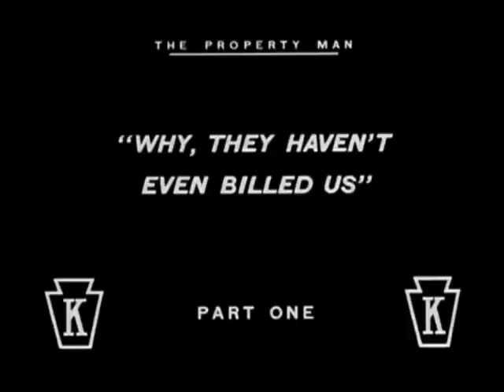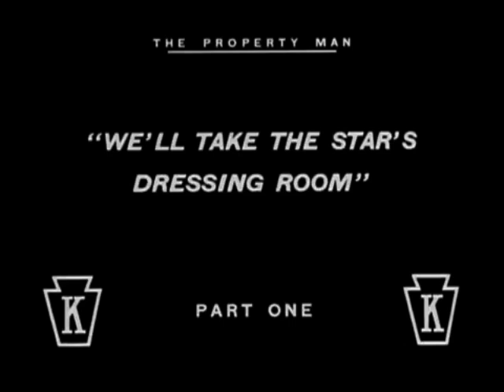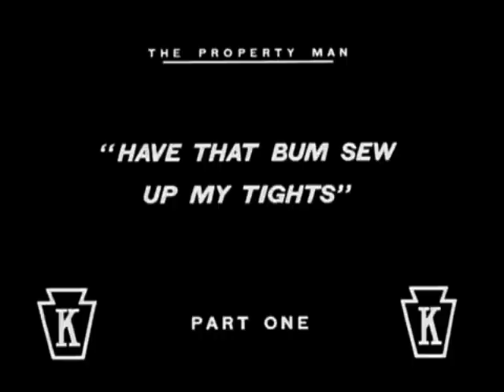The Property Man (1914) | Charlie Chaplin Runs A Vaudeville Theater [Original]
THE PROPERTY MAN is a silent comedy film produced by Keystone Studios. It was directed and stars Charlie Chaplin. It was released on August 1, 1914.

Charlie is in charge of stage props at a vaudeville theater. There are difficulties with frequent scene changes, wrong entries and a fireman's hose.

Starring Charlie Chaplin, Phyllis Allen, Alice Davenport, Charles Bennett, Mack Sennett, Norma Nichols, Joe Bordeaux, Harry McCoy, and Lee Morris